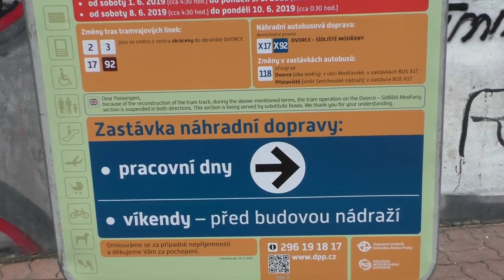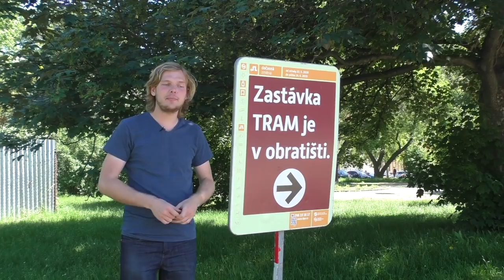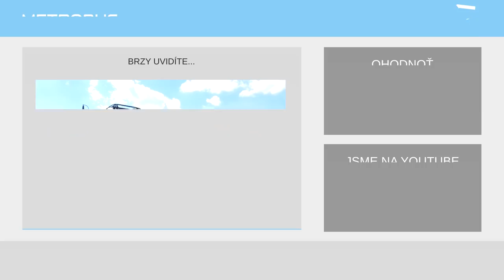Výluka Dvorce - Nádraží Braník | REPORTÁŽ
Ne všechny tramvajové výluky musí být stereotypní. Dnes sledujeme krásnou opravu trati, při které jezdí tramvaje obratištěm pozadu...